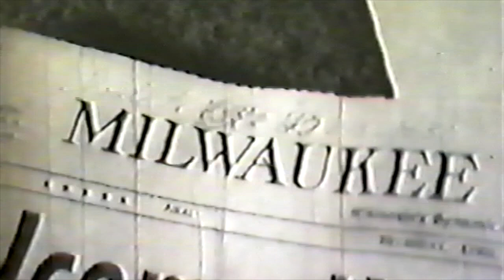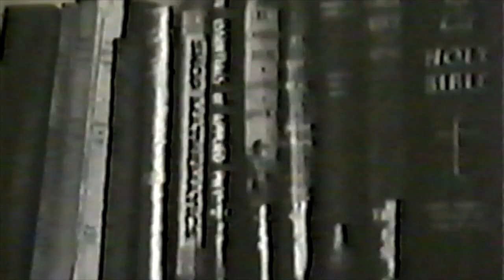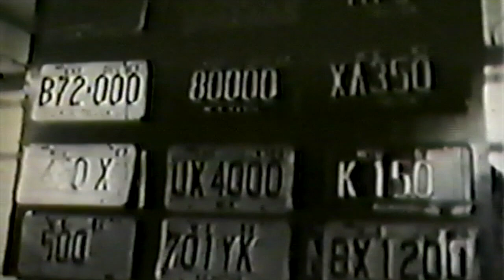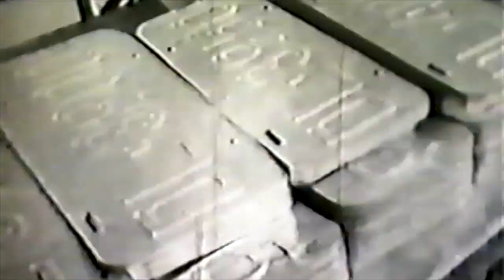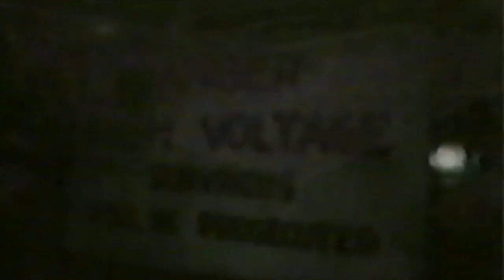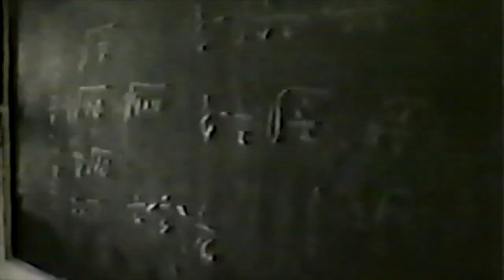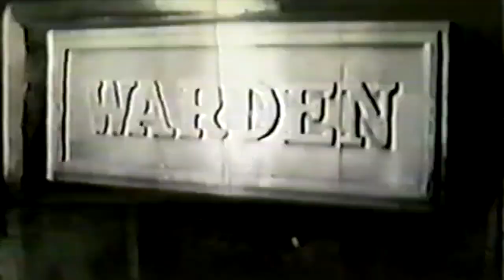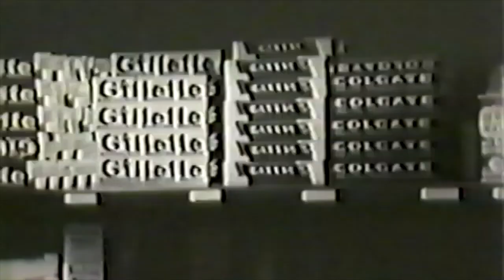Waupun State Prison 1957